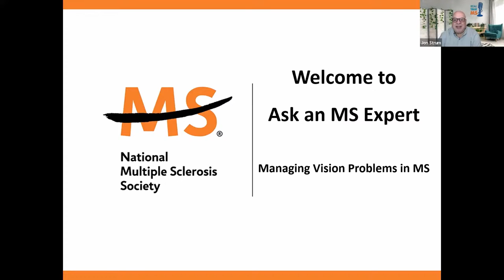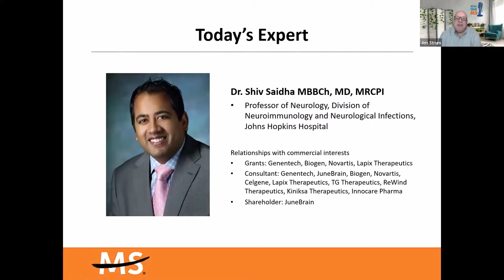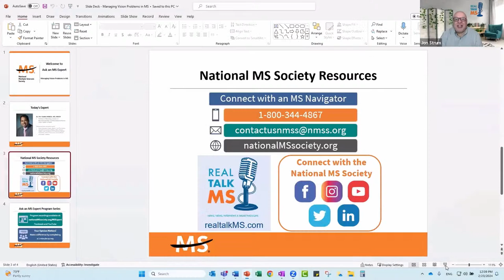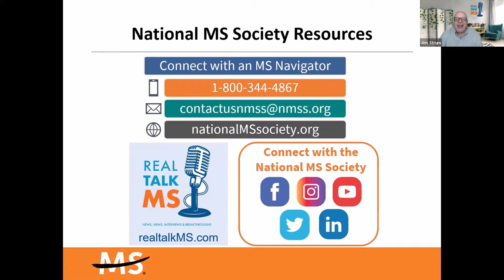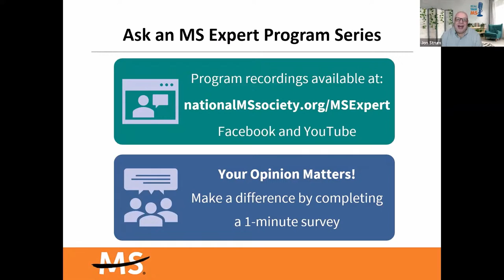Managing Vision Problems in MS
For many, vision problems are the first sign of MS. Fortunately, the prognosis for MS-related vision issues is often positive. In this program, Dr. Shiv Saidha, professor of neurology, will
share effective strategies to navigate vision problems in MS and provide guidance for managing and improving visual and overall well-being.